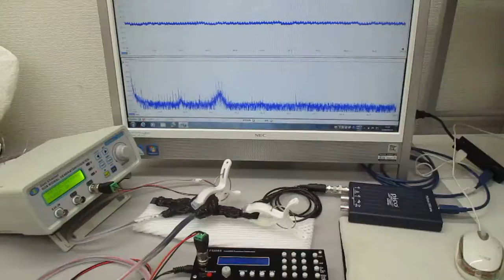非線形振動現象をコントロールする超音波技術（超音波システムの開発技術）